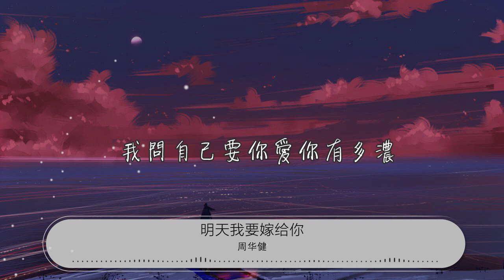明天我要嫁給你 - 周華健『明天我要嫁給你啦』【動態歌詞Lyrics】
周華健

00:00 明天我要嫁給你 - 周華健 (Emil Wakin Chau)
00:05 詞：周華健
00:10 曲：周華健
00:16 秒針分針滴答滴答在心中
00:19 我的眼光閃爍閃爍好空洞
00:23 我的心跳撲通撲通的陣陣悸動
00:31 我問自己要你愛你有多濃
00:34 我要和你雙宿雙飛多衝動
00:38 我的內心忽上忽下的陣陣悸動
00:46 明天我要嫁給你啦
00:50 明天我要嫁給你啦
00:53 要不是每天的交通
00:55 煩擾着我所有的夢
01:01 明天我要嫁給你啦
01:05 明天我要嫁給你啦
01:08 要不是你問我
01:10 要不是你勸我
01:12 要不是適當的時候
01:14 你讓我心動
01:35 秒針分針滴答滴答在心中
01:39 我的眼光閃爍閃爍好空洞
01:42 我的心跳撲通撲通的陣陣悸動
01:50 我問自己要你愛你有多濃
01:54 我要和你雙宿雙飛多衝動
01:57 我的內心忽上忽下的陣陣悸動
02:05 明天我要嫁給你啦
02:09 明天我要嫁給你啦
02:12 要不是停電那一夜
02:14 才發現我寂寞空洞
02:20 明天我要嫁給你啦
02:24 明天我要嫁給你啦
02:27 要不是你問我
02:29 要不是你勸我
02:31 要不是適當的時候
02:33 你讓我心動
02:40 明天我要嫁給你啦
02:43 明天我要嫁給你啦
02:46 要不是每天的交通
02:48 煩擾着我所有的夢
02:54 明天我要嫁給你啦
02:58 明天終於嫁給你啦
03:01 要不是你問我
03:03 要不是你勸我
03:05 可是我就在這時候
03:07 害怕惶恐